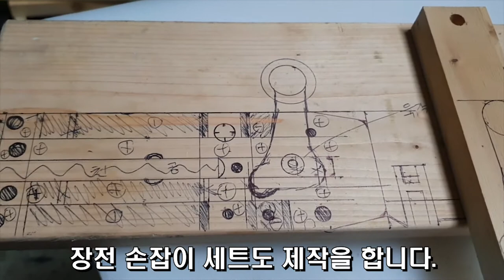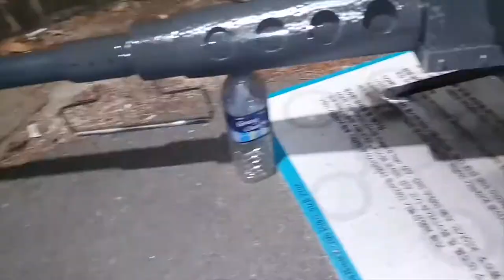Browning M2 50 Cal Machine Gun: Pingpong ball pitching machine. toy gun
M2 브라우닝형 탁구공총 제작기 입니다.
장난감 만드려다 모형이 되어 버렸습니다^^
총구 장난감 식별 주황색은 영상이후 도색해습니다요.

장난감 총은 쇠로 만들던 오색,단색 플라스틱으로 만들던 비비탄류를 발사하는 것은 불법 무기는 아니지요. 총기 탄환 운동에너지가 0.2J(비비탄발사에너지)을 초과하면 불법입니다. 공기총 같이 고압으로 아니면 화약류로 쇠구슬 또는 탄두 모양의 발사하는 장치가 불법 모의 총기류 입니다. 또 장난감 총,모형 총 이라도 총구가 빨간 색으로 마감해야 불법이 아니구요. 그래서 개인이 사제 장난감총을 만든다 해도 시중 판매되는 비비탄 성능 이하와 총구 빨간 표식만 추가하면 불법이 아닙니다. 또 장치가 화약,고압 탄두 발사장치가 없어야 하구요.

 불법 개조는 시중 판매되는 쇠재질,플라스틱 재질 비비탄총의 스프링을 강화하면 무조건 불법입니다.서바이벌동호회 분들이 비비탄총 인데 걸린게 그것 때문입니다.강화 스프링 딱 하나 바꿔서 말입니다.게다가 6mm비비탄이 이니라 쇠구슬로 쐈구요. 모형총 만드는 분들은 다 아는 기준 이네요